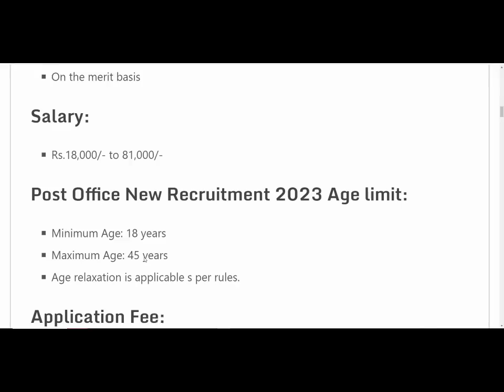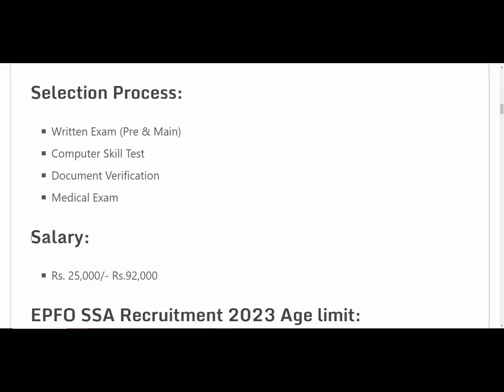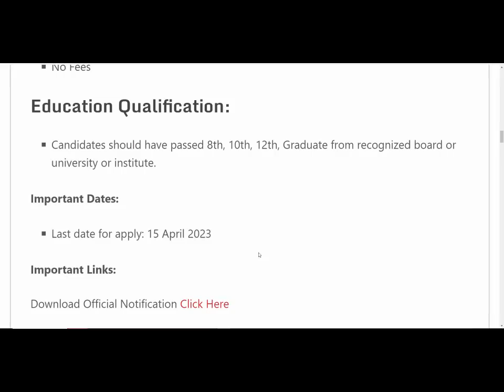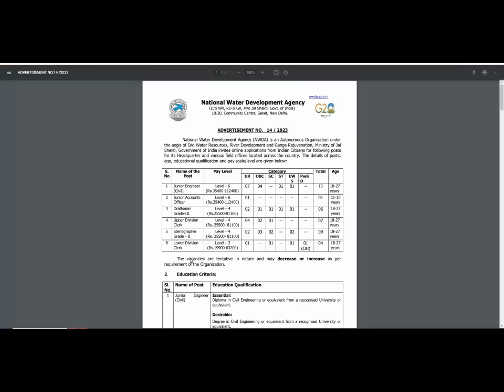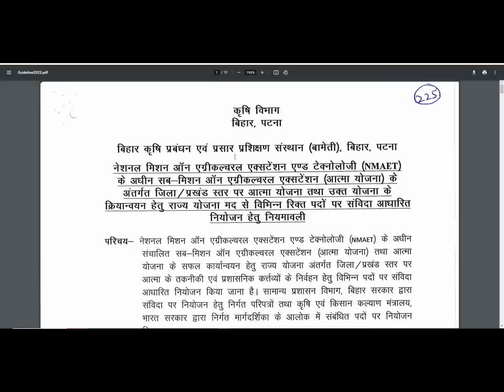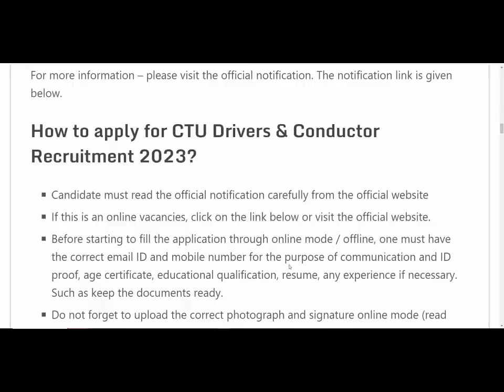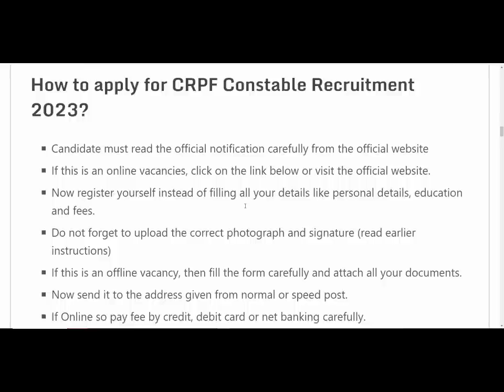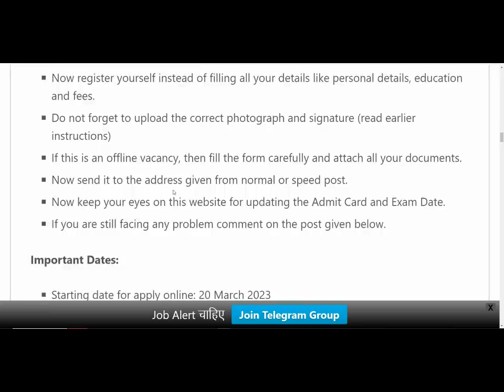Top 5 Government Job Vacancy in April 2023 | Latest Govt Jobs 2023 / Sarkari Naukri 2023